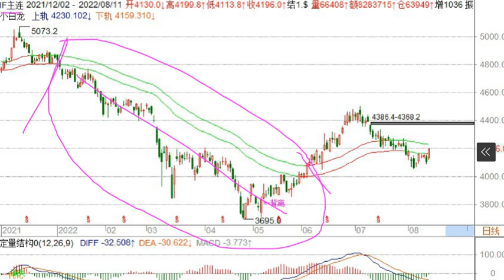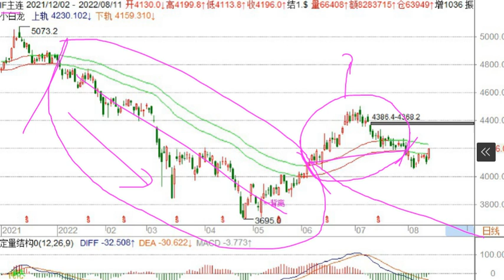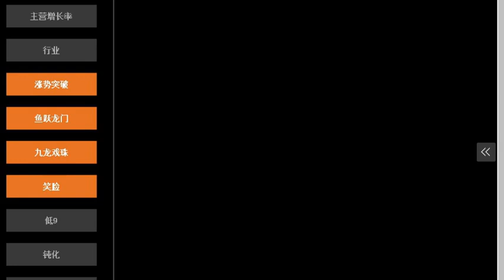冯矿伟8月11日A股复盘视频课